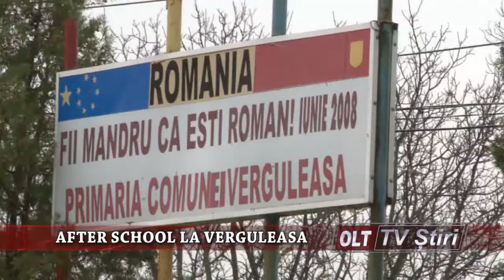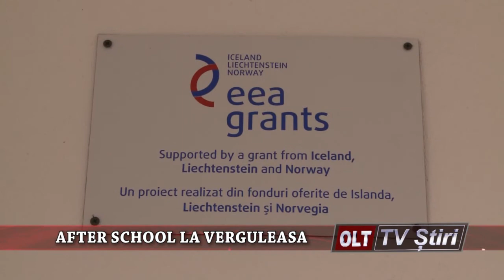AFTER SCHOOL LA VERGULEASA 0811